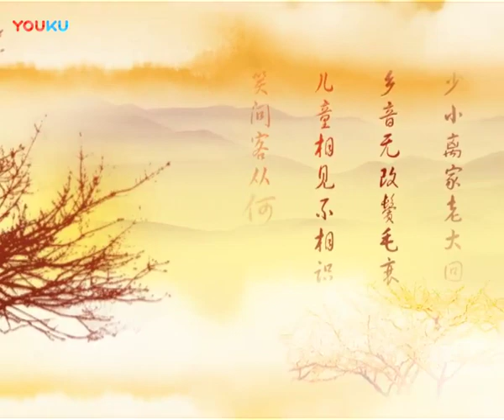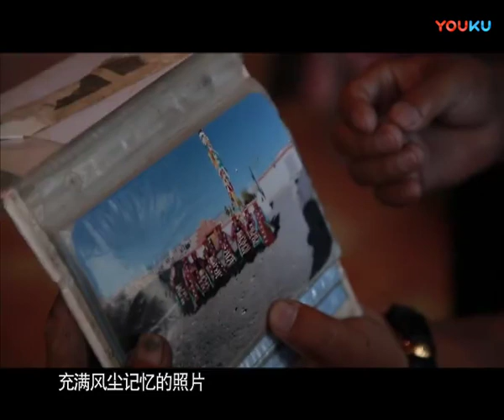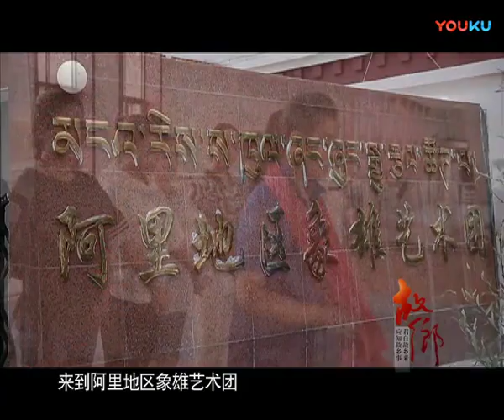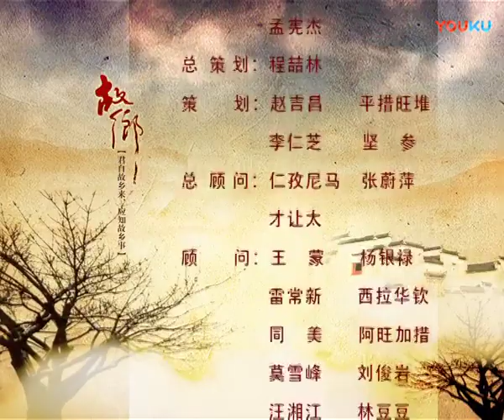Zhang Zhung Documentary, Looking for Zhang Zhung 故乡,系列纪录片“象雄” 寻觅象雄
The documentary series of the Ancestral domain, Zhang Zhung.

Zhang Zhung is a big country in ancient times across Central Asia and the Qinghai-Tibet Plateau, which was called Qiang Tong and Yang Tong in history. Zhang Zhung produced a very high ancient civilization as early as the fifth century BC and is the real root of today's Tibetan civilization.